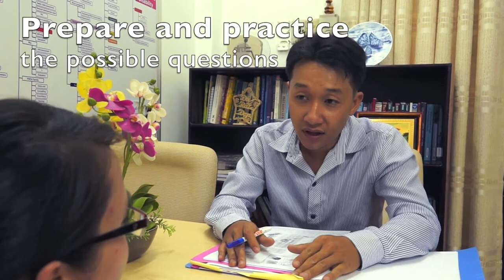Dinh Thi Ly story | Youth with Disability at DRD